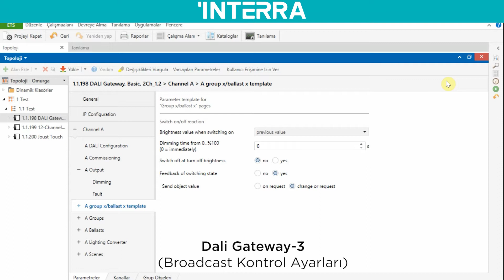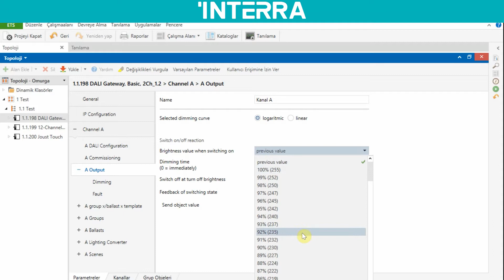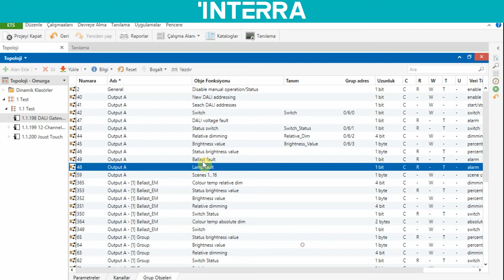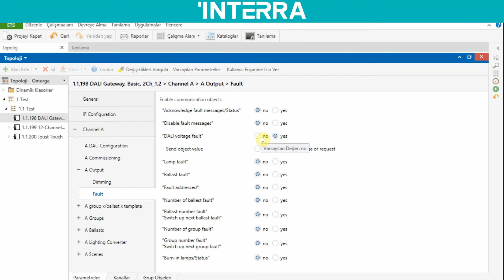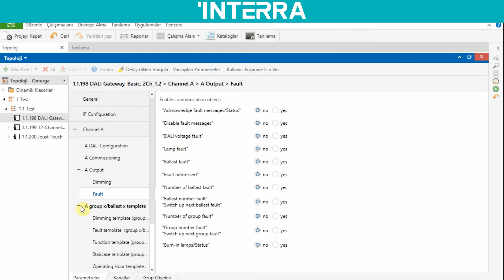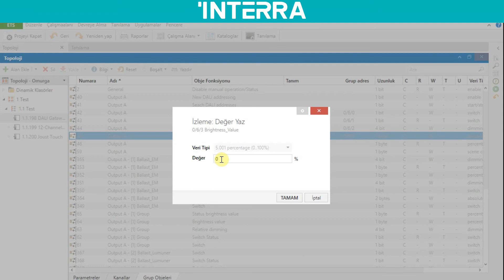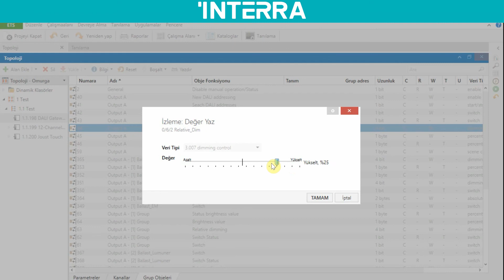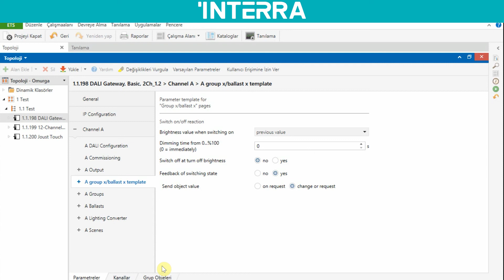Interra KNX - DALI Gateway: Broadcast Kontrol Ayarları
Herkese Merhaba,

Bu videomuzda INTERRA-KNX Dali Gateway Broadcast Kontrol Ayarları hakkında teknik bilgilendirme yapılmıştır.

Takipte kalın.